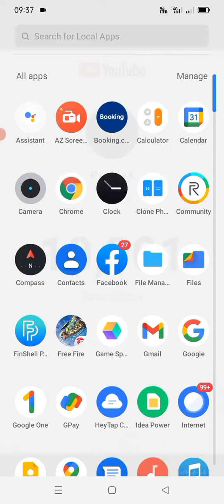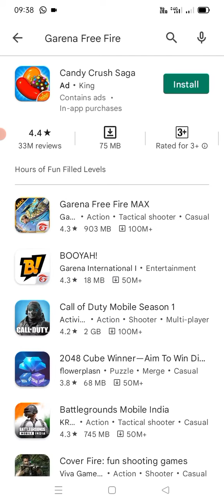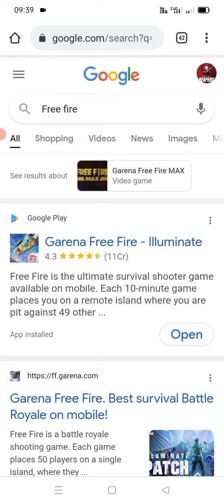Play Store No Allow In Greena FREE FIRE Is Baan In Airtel sim band in Garena Free Fire No open 😱😱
Page 📄
Garena Free Fire new video
Play Store download free fire new video
Garena Free Fire baan india
Garena Free Fire Baan Airtel sim baan